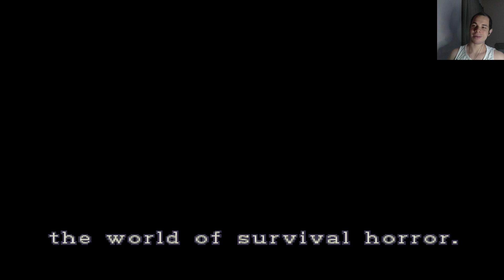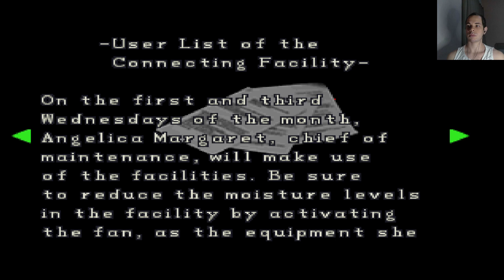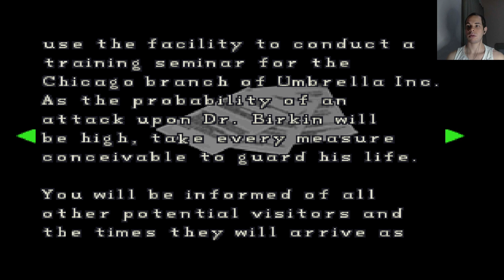Resident Evil 2 (Claire - A) #7 - "Vem Comigo Monstro"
Quer ver curiosidades ou gameplay de algum jogo específico? Deixe nos comentários!